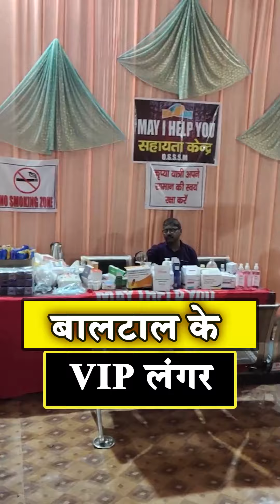VIP लंगर बाबा बर्फानी यात्रा पर